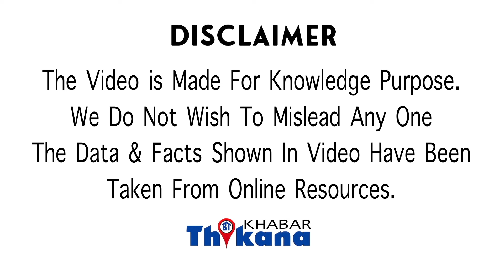Traffic Rules की धज्जियाँ उड़ने वाली को ऐसे सिखाया सबक Officers ने की उड़ गए होश चालान देख के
OMG News | Traffic Rules की धज्जियाँ उड़ने वाली को ऐसे सिखाया सबक Officers ने की उड़ गए होश चालान देख के